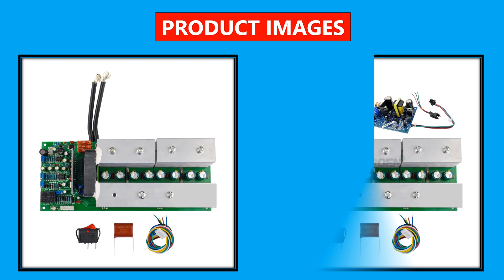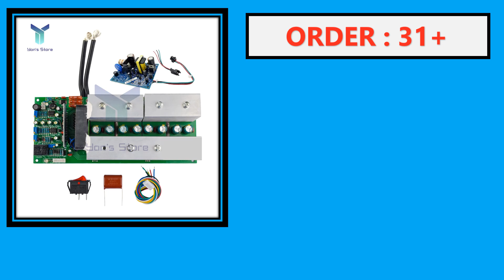Top 5 Best Power Frequency Sine Wave Inverter in 2024 | Best Power Frequency Inverter Board 2024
Top 5 Best Selling Power Frequency Sine Wave Inverter From Aliexpress

5. 3000W Pure Sine Wave Power Frequency Inverter Board 24V 36V 48V 4000W 5000W Enough Power Perfect Protection Power Supply

4. Custom-made Power frequency pure sine wave inverter main board circuit board 24V36V48V60V72V 5-9KVA Sufficient power

3. Pure sine wave power frequency inverters motherboard drive board 24v 3500w 36v 4500w 48v 6000w 60v 7500w circuit board

2. Power Frequency Pure Sine Wave Inverter A Main Board Drive Plate 12v 24v 48v 60V 1000w 2000w 4000w Inverse Change Plate

1. 3000W 9000W Pure Sine Wave Power Frequency Inverter Board 24V 36V 48V 4000W 5000W High Quality Enough Power Perfect Protection